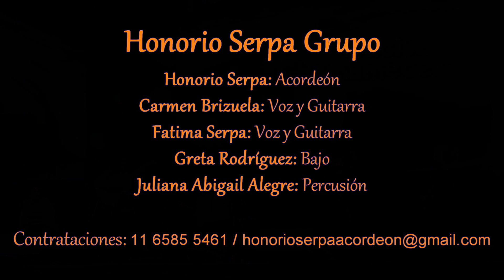Honorio Serpa Grupo - Pescador del Payaguá